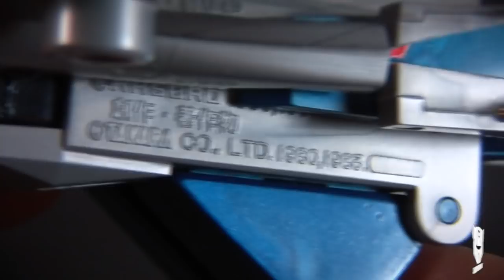Transformers Starscream G1 IGA revisión / review en español - Trooper Reviews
Video revisión / review de TransformersTransformers Starscream G1 IGA.

Music
Title: Moose
Artist: Benjamin TISSOT